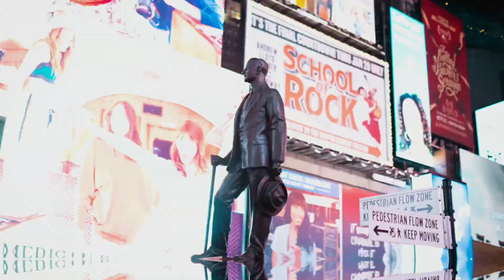New York - With Ben Courson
Video Created By: Sean Erman!

Ben Courson is a bestselling author, a TV and radio personality, an international speaker, founder of Hope Generation, and the senior pastor at Applegate Christian Fellowship. Stemming from his own bout with suicide and depression, Ben Courson created Hope Generation to help those struggling with depression and suicidal thoughts and those who’ve lost hope and meaning amid their success. The ministry is shouting about the God of Hope from the mountaintops to help people rise out of despair.

“We have this hope as an anchor for the soul...”